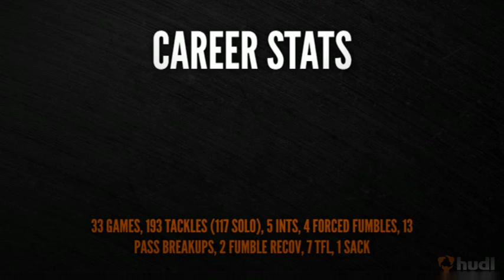Tyler Phillips Career Highlights (Augsburg College)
Football is life! Use whatever background music you would like. Thank you